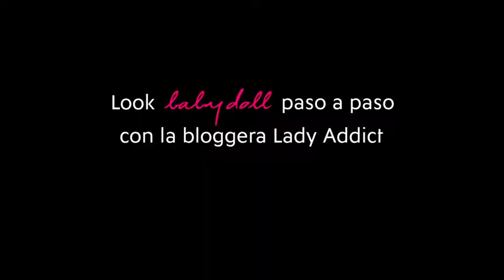look babydoll paso a paso v5